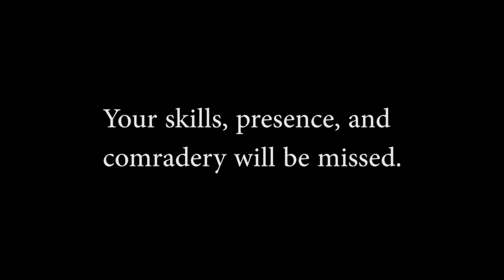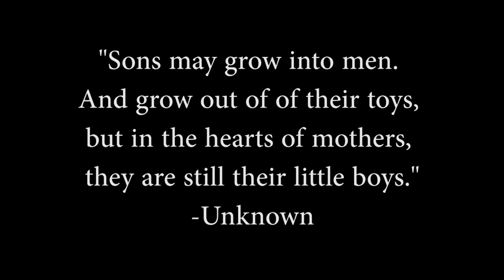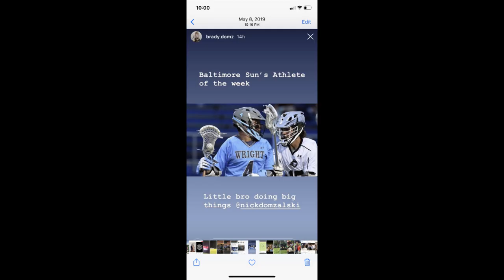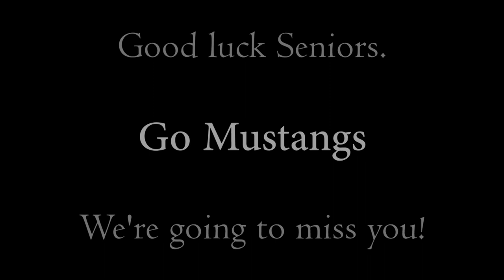2021 C Milton Wright Senior Lacrosse Video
Thank you, seniors! You might not realize it now, but years down the road you will think of your teammates and the experiences you shared, and smile. Nobody can ever take those away from you.